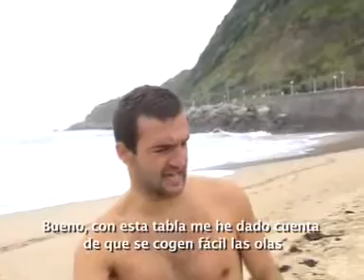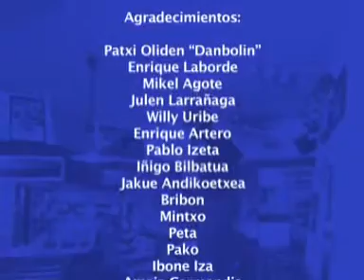Itxas Tresna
Pequeño documental - filmado por la peña del Surfilm Festibal- sobre las tablas Itxas-Tresna de Orio.

Short documentary -filmed by the Surfilm Festibal- crew on the Itxas-Tresna surfboards brand from Orio.